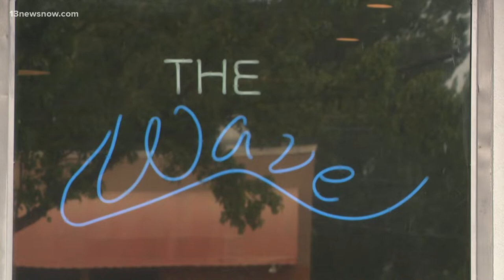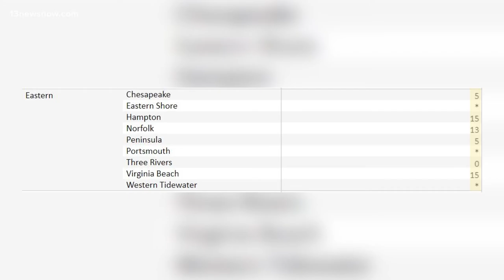Night club turns into vaccination clinic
Health care workers administered more than 200 vaccines at a night club in Norfolk. The club was holding an event to get shots into the arms of the community.